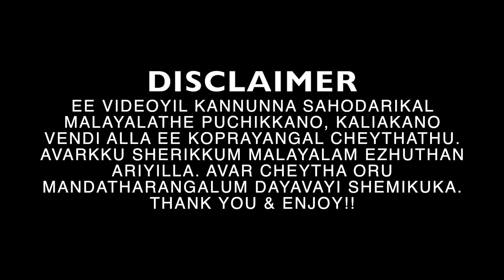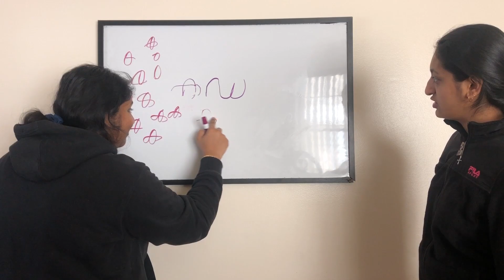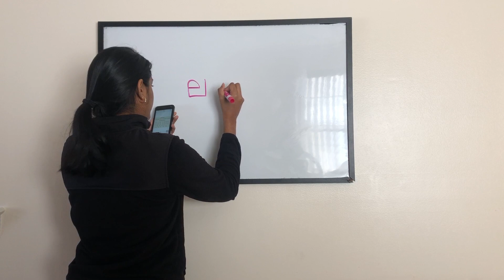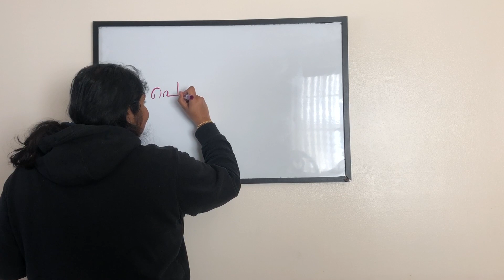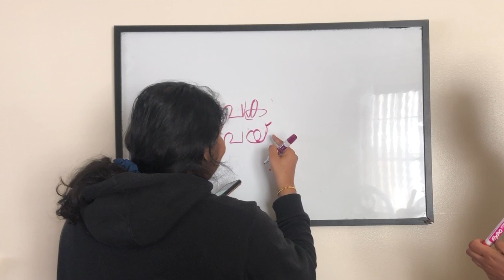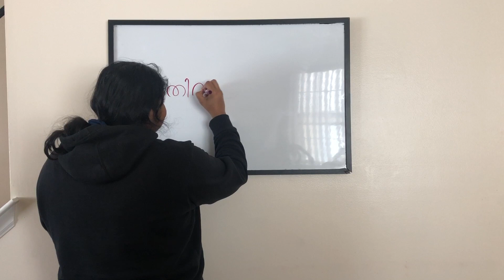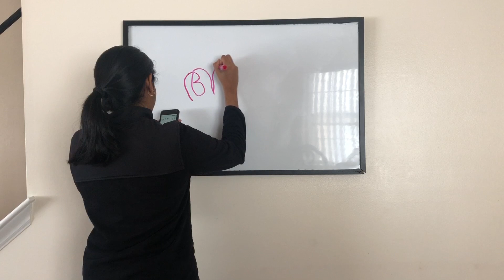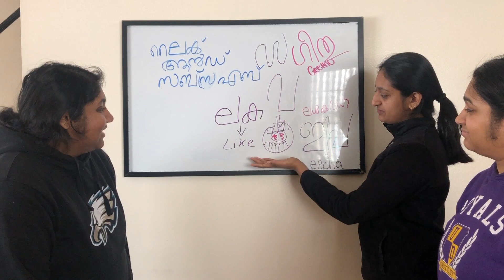American Malayalees Try Writing Malayalam For The First Time! | DAT FAM